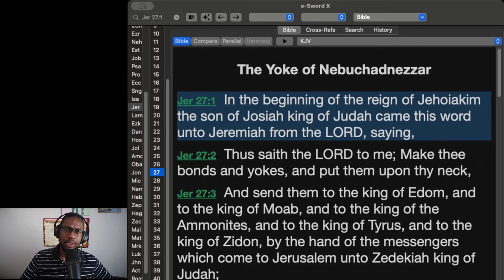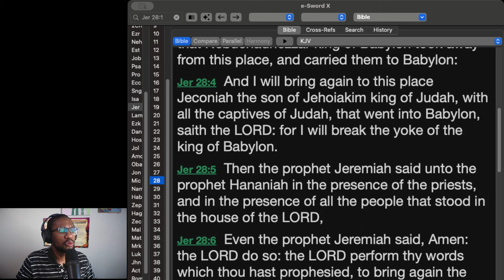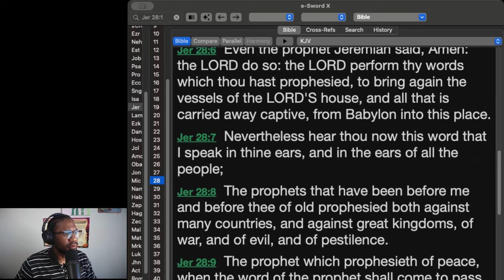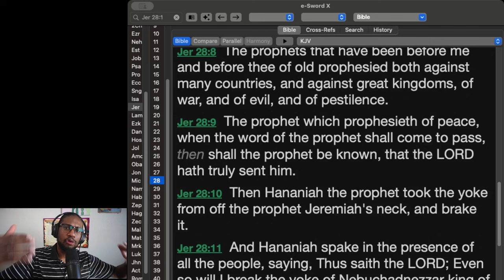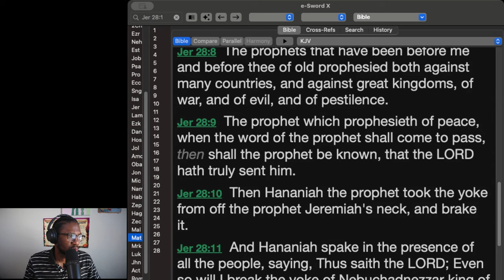SDAs Killing their Own Messenger EGW Through her Writings @RandySkeete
If they killed Jesus, they will kill Ellen White